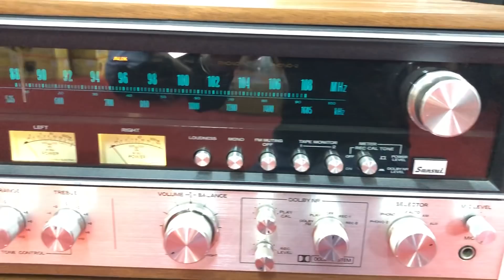8080DB đẹp leng keng có chủ ngày 11/10/2018 về VĨNH PHÚC cùng anh HUY lh _ 0948 403 966 _ 0989723148